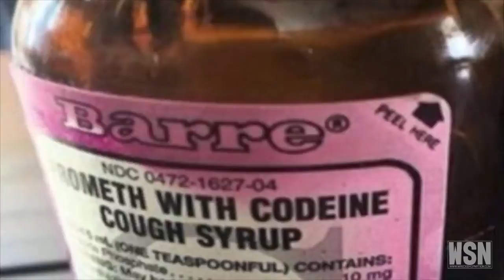Big Moe | Barre Baby Ft. Ronnetta Spencer | {Official Lyric Video}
Music Video by Big Moe Ft. Ronnetta Spencer performing Barre Baby. (C) 2000 Wreckshop/SoSouth

Lyrics

Now for all y'all who ain't heard of me
Mr. M.O.E. the barre baby
I'm a south side living legend
A Third Ward, bone hard street veteran
It all started in 93'
High school I was a fool I was only 18
With the dreams of becoming a ghetto superstar
Rollin' a foregin car through the streets of Third Ward
It was hard momma saw me with a case of Codeine
And Promethazyne now I'm the Codeine fiend
And my team was the coldest everyday we rolled thick
Niggas and hoes on dick because we're Screwed Up Click
And I'm the
Barre baby
The barre baby
That M.O.E. from that S.U.C.
It's the barre baby
The barre baby
I got the whole wide world sippin' drank with me
The barre baby
The barre baby
Now the introduction has been made
Time to get paid, time to get laid
Time to ball and parlay
Time to smoke hay
Time for 'Sace shades
Make that trunk wave
Time to get sprayed
This is for my niggas in the cage, living in a rage
See mo-yo done turned the page
Put down the yay, it's me my mic and my stage
See I keep a bald fade
Stay clean and on Codeine and lemonade
I gotta stay paid 'cause I'm tha
The barre baby
The barre baby
The barre baby
The barre baby
Barre baby
Baby, baby
Barre baby
Barre baby